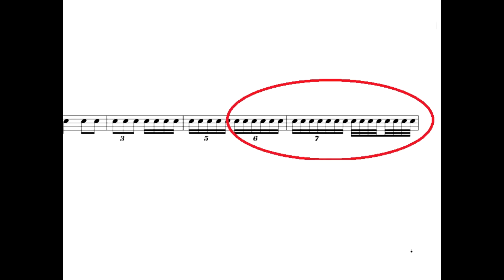divisao ritmica para guitarrista-sextina,quialtera de 7 e fusa